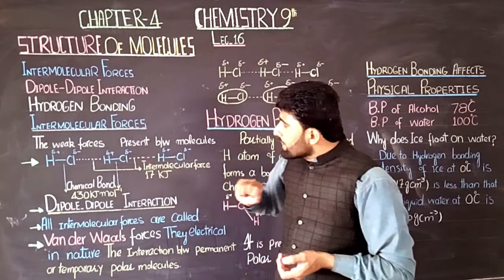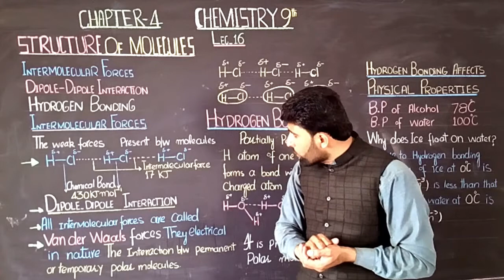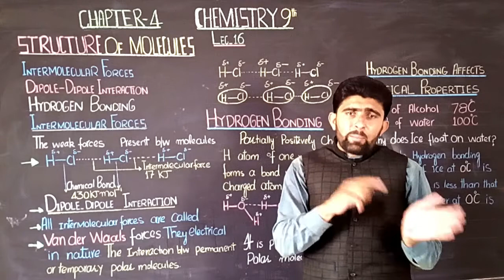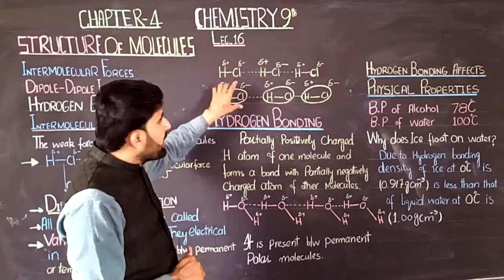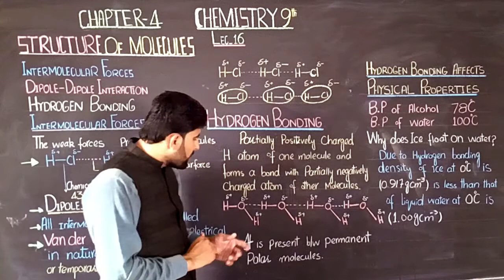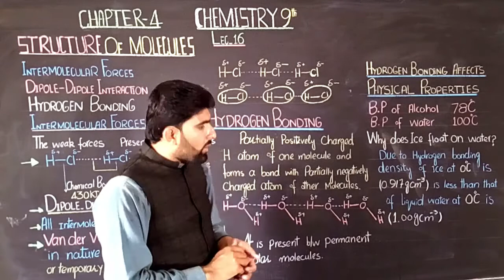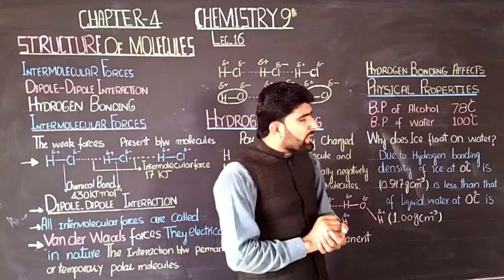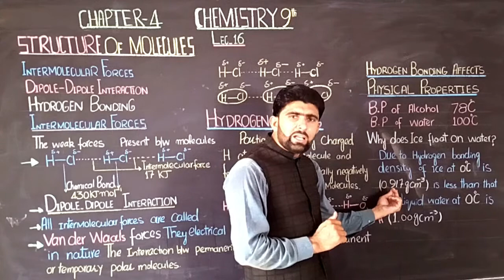9th Class Chemistry, Lecture.#.16, Ch.4 (Structure of Molecules)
In this video, you will learn the 4th chapter of Chemistry (Structure of Molecules). Here we are going to discuss Inter-molecular Forces, Dipole-Dipole Interaction and Hydrogen Bonding . Hope this video will be beneficial to you.